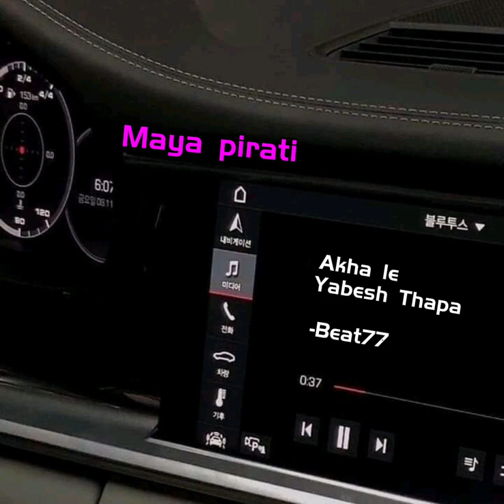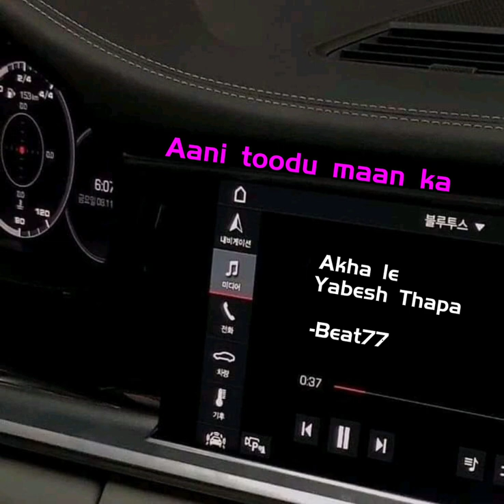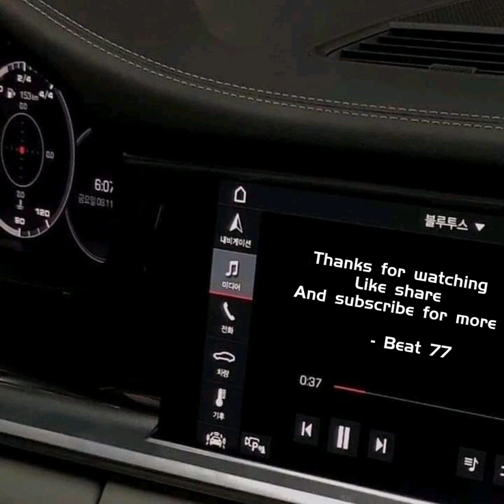Akha le | Mero maanei udae lagyo tmro akha ley | Yabesh Thapa | A E S T H E T I C